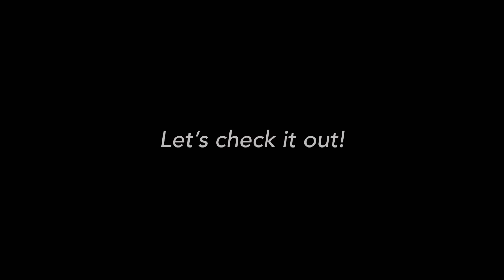Anti Badmood 24jam - Ala Gamer! (feat. Kelvan)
Kalau kalian pilih yang mana nih?
Pinter-pinter pasti tau best choicenya yang mana, iya kan?

“Seger Manisnya Olatte, bikin Refresh Mood Kita!”